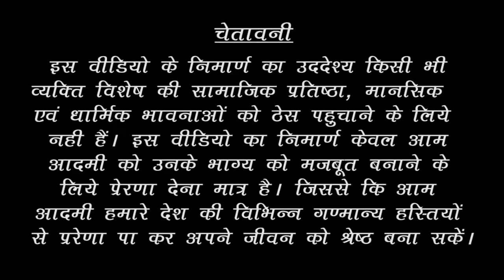Anil Kapoor कैमरा में रिकॉर्ड हो गया नहीं तो कोई भी यकीन नहीं करता ...